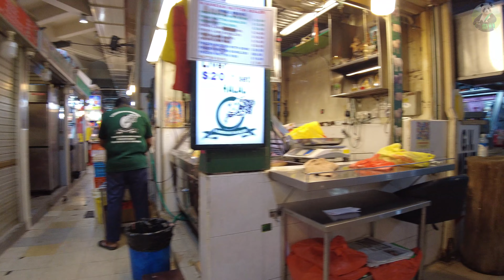[4K] TEKKA MARKET SINGAPORE| LITTLE INDIA WALKING TOUR| TOURIST ATTRACTION SINGAPORE 2023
singapore tekka market[4K]| What to buy in Tekka Market, little India Singapore| Buffalo road |TOURIST ATTRACTION SINGAPORE 2023

Dont know what to do in singapore? Please visit Tekka Market  which is one of the Singapore’s most culturally rich market. This is one of the must visit Singapore tourist attraction.

Being the largest wet market in Singapore with 284 stalls, Tekka Market offers fresh produce and dry goods for all kinds of needs, even shark fins, which rarely found at a wet market

Its location is in Little India, a vibrant and colorful area in Singapore that has made it a good advantage of Tekka Market..

00:00 Preview
01:10 Buffalo road
05:40 Serangoon road
06:40 Tekka Entrance
08:35 Tekka Wet market
14:53 Tekka food stalls
20:34 Tekka second floor/ Indian dresses